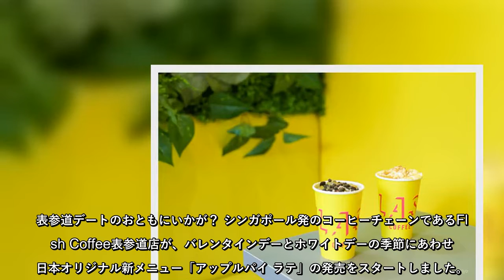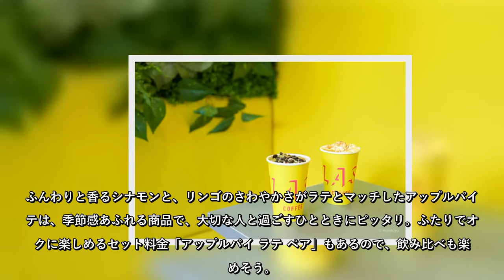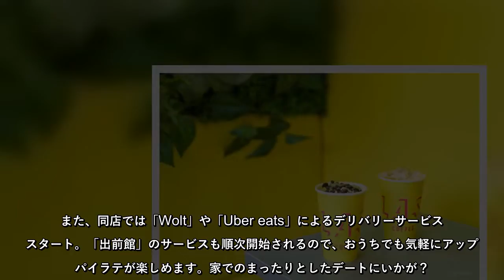飲むスイーツで心も体もぽかぽか！ Flash Coffeeに日本オリジナルの「アップルパイ ラテ」登場